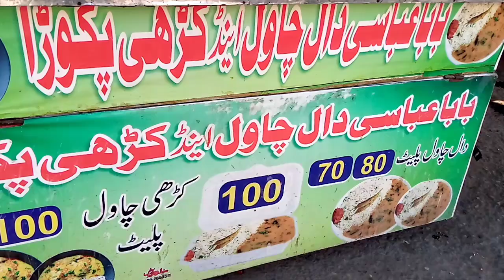Baba Abasi Dal Chawal And Karri Pakora Karachi Food Street Korangi Food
Address Karachi Korangi Nasir Junp

Stall time 10:am to 4:pm

Baba Abasi Dal Chawal And Karri Pakora Karachi Food Street Korangi Food Landhi Food